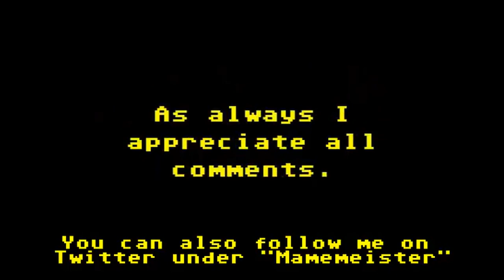The Friday Waffle - 29/08/14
My thoughts and ramblings about when does a retro collection become too big, my love affair with Mame, missing local 2 player action and list 50 reasons you can tell you're a retro gaming nut.